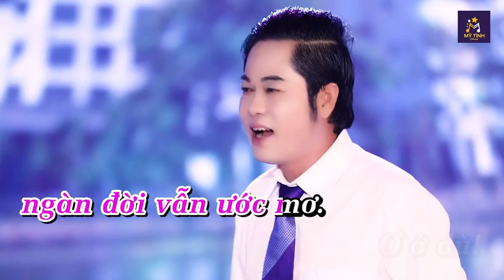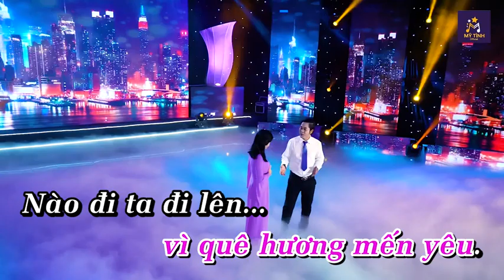KARAOKE Trên Công Trường Rộn Tiếng Ca Song Ca Beat Chuẩn Dễ Hát